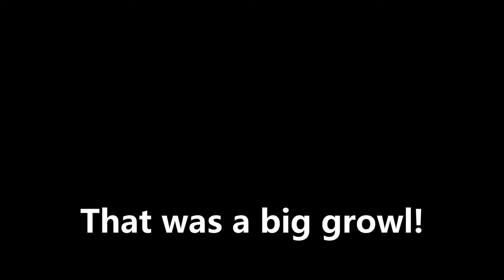Starving Stomach Growls 🥺❤️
I haven't ate almost a day! My stomach won't stop moaning at me cuz it's super empty.. 😭